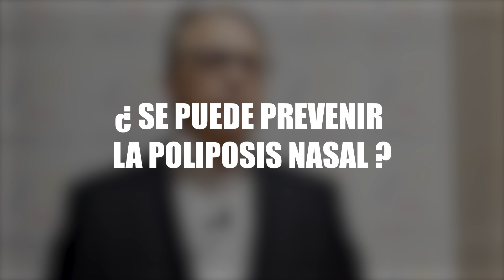SEORL-CCC: ¿Se puede prevenir la poliposis nasal?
El doctor Carlos Colás, presidente del comité de rinoconjuntivitis de la SEAIC, explica si es posible prevenir la poliposis nasal durante la presentación de la Guía POLINA 2022 de la que es uno de los editores.